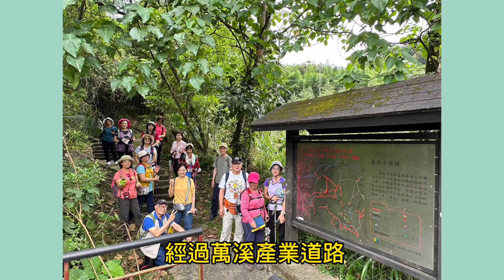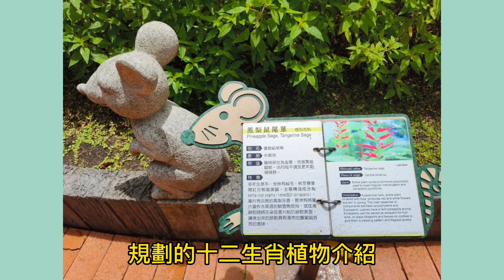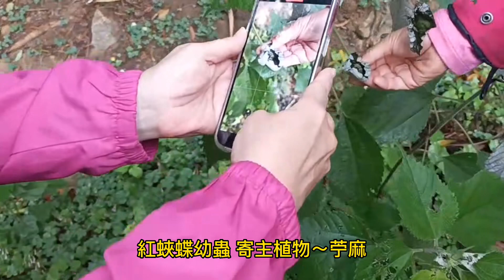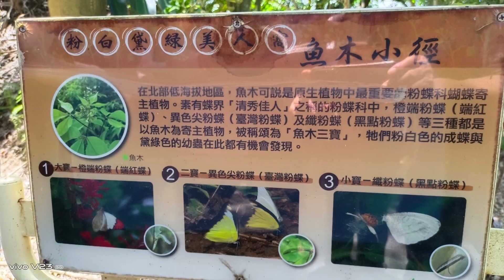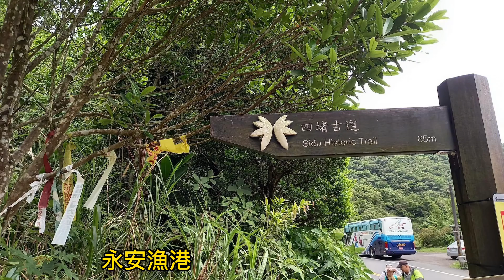綠色行腳B-葉淑蓮老師